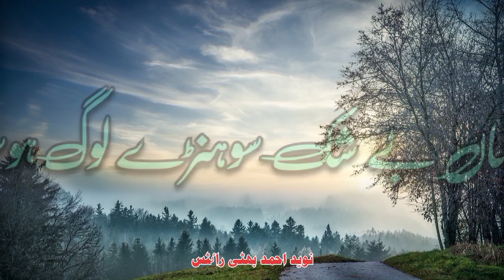Tusan beshak sohnay log hoso | Saraiki sad shayari | Saraiki poetry | Saraiki dohray